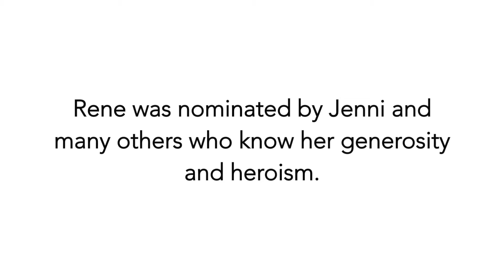A Special Tribute to a Local Hero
We were so excited and honored to present this Forevermark diamond necklace to our Tribute contest winner, Rene Bell. We were blown away by this footage of her receiving the piece and thought we would share it with all of you.